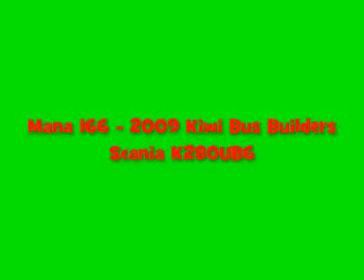Mana 166 - 2009 Kiwi Bus Builders Scania K280UB6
Filmed on the journey as Mana 60 but on the next day.